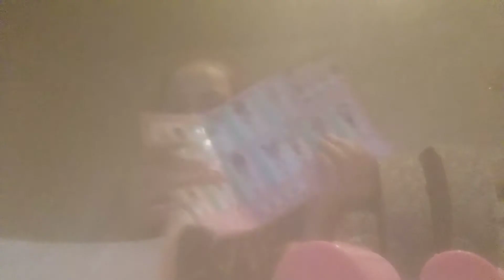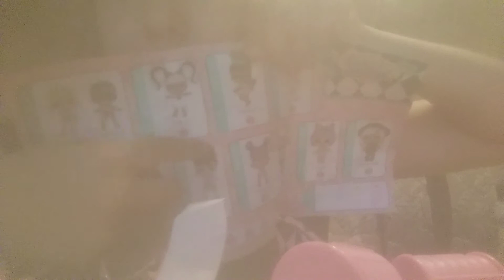Otwieram kolejną laleczke LOL😍😊😎